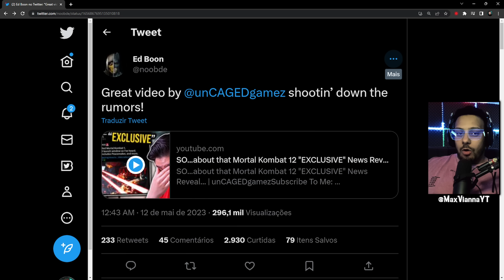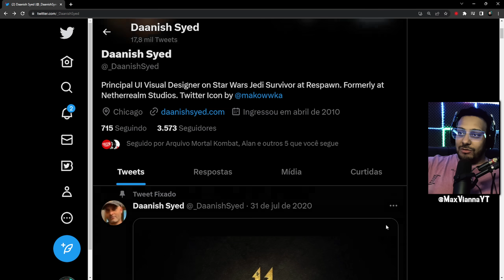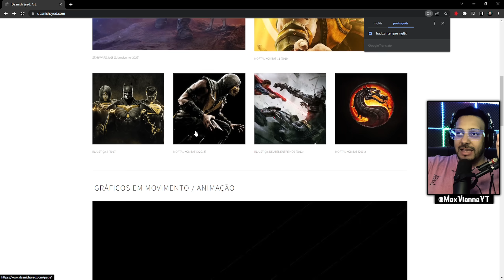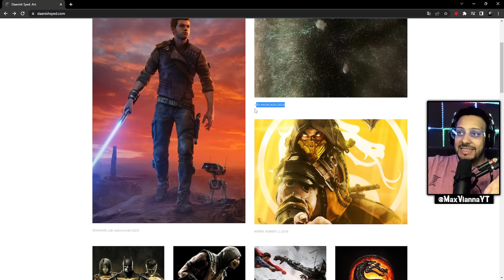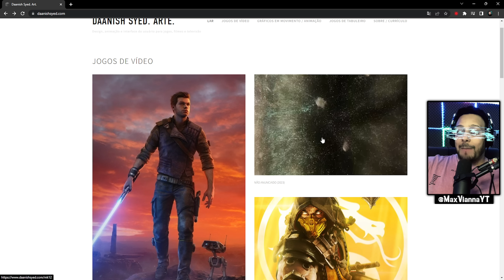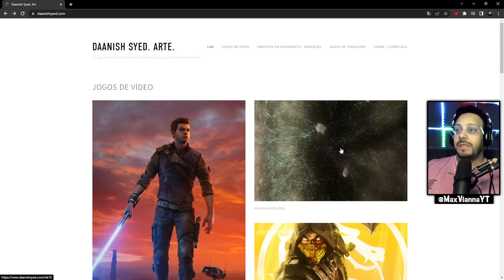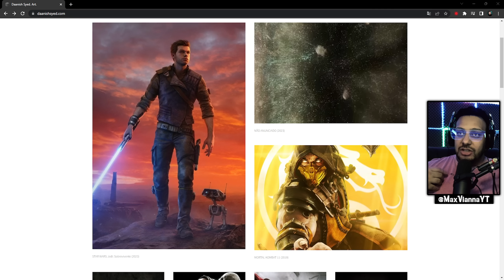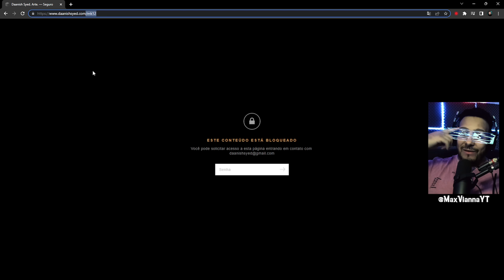NÃO ACREDITEI NO RUMOR, TINHA BONS ARGUMENTOS MAS ESTAVA ERRADO - É MK1 MESMO KKKKKK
Um rumor dizia que o próximo jogo da Netherrealm Studios seria Mortal Kombat 1, mas investigando a fundo eu descobri que é Mortal Kombat 12 mesmo.

NÃO É MK1, É MORTAL KOMBAT 12 MESMO!! - ENTENDA TUDO

SIGA-ME OS BONS ↓

TIKTK: @maxviannayt
TWIT: @maxviannayt
KWI: @maxviannayt
FACE: /maxviannaoficial